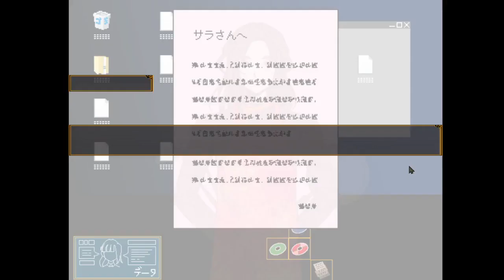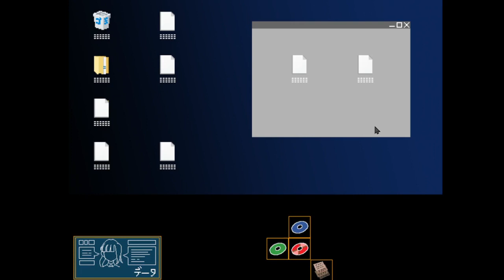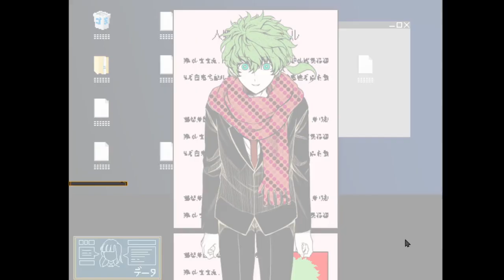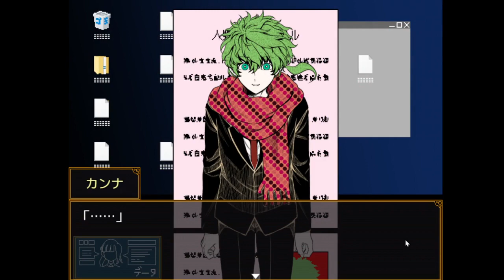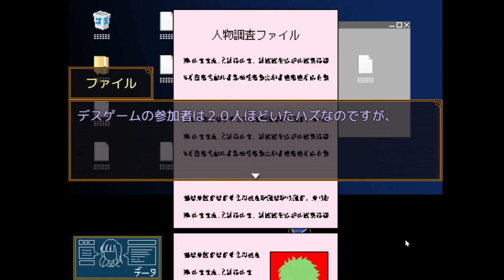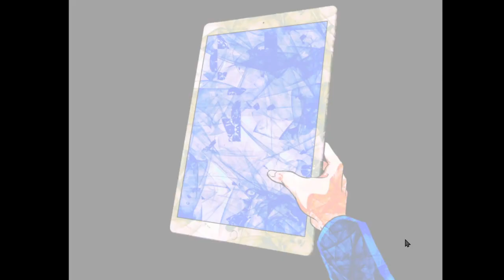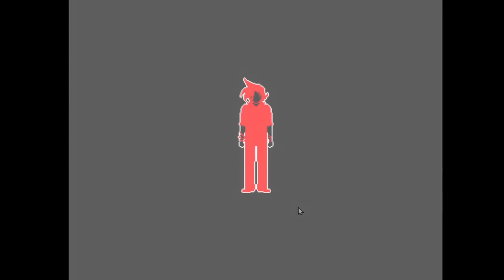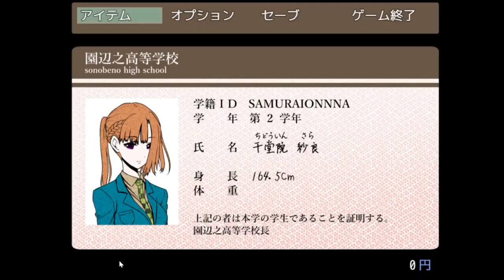【キミガシネ】幻影と 正面から 立ち向かえ【実況】[酢]39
ギンくんの言葉が素直すぎて心に響く。